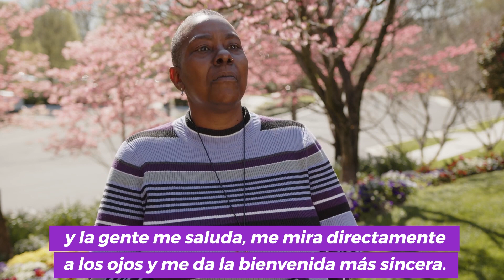Apóstoles de la Iglesia de Jesucristo reciben a los visitantes del Templo de Washington D.C.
Apóstoles de la Iglesia de Jesucristo muestran el interior de un histórico templo a líderes de diversas religiones y organizaciones.